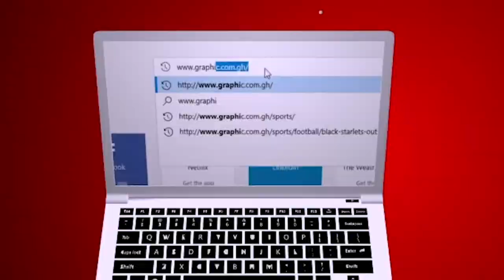Naked Kings and fools by Rev. Dr. Ebenezer Markwei